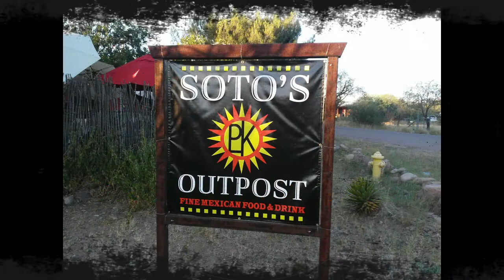Sotos Mexican Restaurant Tubac, Arizona FNF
Custom branded video designed by

CommunityandConnections.com